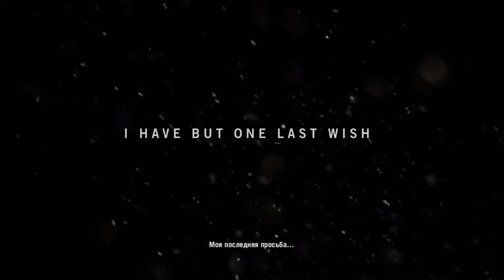FarCry 4 | Прохождение на Русском | #1 | Кират.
FarCry 4 Релиз 18.ноября.2014г.
Системные требования
MINIMUM:
OS: Windows® 7 (SP1) / Windows® 8 / Windows® 8.1 / (64-bit only)
Processor: 2.6 GHz Intel® Core™ i5-750 or 3.2 GHz AMD Phenom™ II X4 955
Memory: 4 GB RAM
Graphics: NVIDIA GeForce GTX 460 or AMD Radeon HD5850 (1 GB VRAM)
DirectX: Version 11
Network: Broadband Internet connection
Hard Drive: 30 GB available space
Sound Card: DirectX-compatible (5.1 surround sound recommended)
Additional Notes: Windows-compatible keyboard, mouse, optional controller (Xbox 360 Controller for Windows recommended)
RECOMMENDED:
Processor: 2.5 GHz Intel® Core™ i5-2400S or 4.0 GHz AMD FX-8350 or better
Memory: 8 GB RAM
Graphics: NVIDIA GeForce GTX 680 or AMD Radeon R9 290X or better (2 GB VRAM)
DirectX: Version 11
Additional Notes: Supported video cards at the time of release: NVIDIA GeForce GTX 460 or better, GeForce GTX 700 series; AMD Radeon HD5850 or better, Radeon R9 series. Note: Laptop versions of these cards may work but are NOT officially supported.